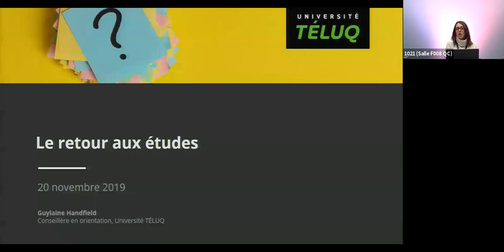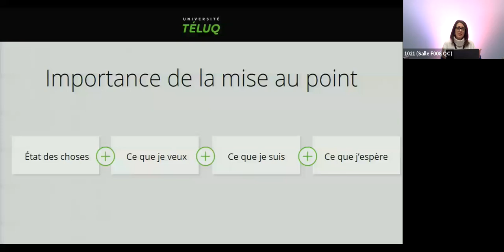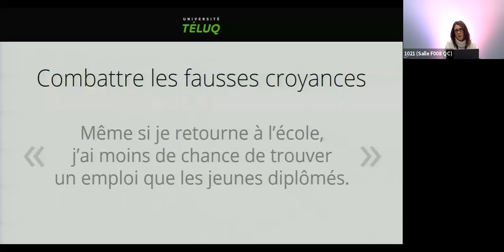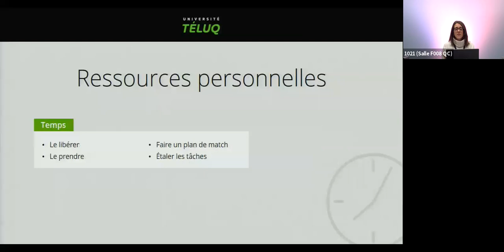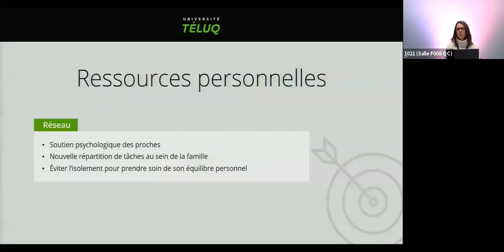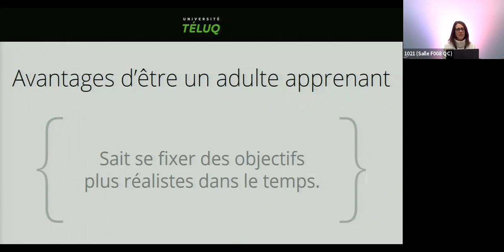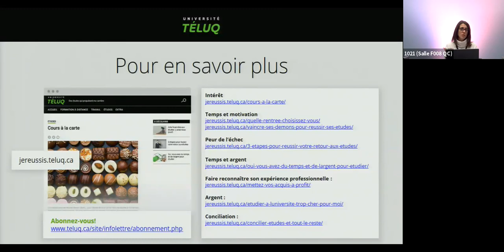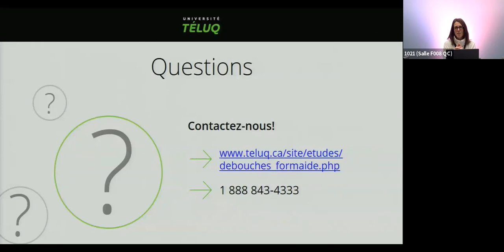Séance d’information en ligne du 20 novembre 2019 – Le retour aux études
Vous avez quitté les bancs d'école depuis plusieurs années? Durant cette séance, notre conseillère d'orientation vous donnera des trucs pour réussir votre retour aux études.

Présenté par Guylaine Handfield, conseillère d'orientation